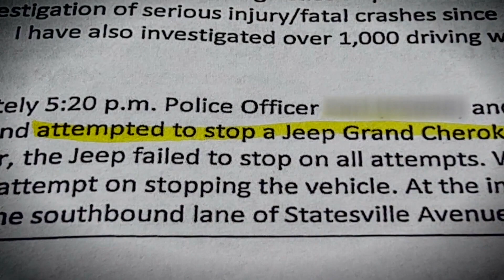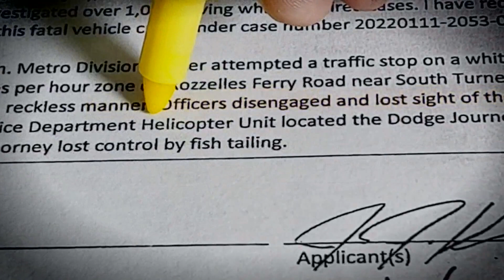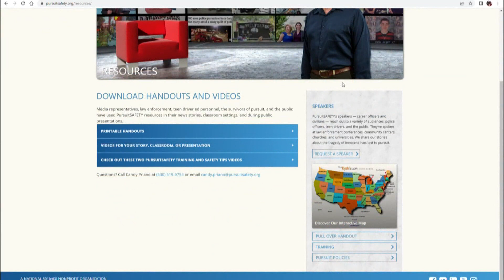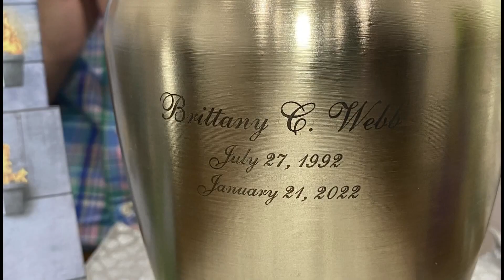In pursuit: Innocent bystanders killed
Giggles echoed off the car windows as Aaron Norward's friends teased him.

"'You're a dad now Aaron.' That's all they kept saying," Norward said smiling. "They said, 'We waited so long for this day.’"

Just 24 hours after the birth of his daughter Zayleigh, Norward and two of his closest friends headed to the hospital, so he could sign the newborn's birth certificate.

"Oh man, I was excited," the 28-year-old Charlotte man said. "I didn't even want to talk to nobody."

Today, he can barely remember the crash.

"It kind of bothers me, just trying to remember," Norward said. "I guess it ain't meant to be remembered."

Pictures from an impound lot show the now unrecognizable Honda Accord that carried Norward as a passenger. The front of the smashed car looks like a squeezed accordion. The windshield is shattered and the pink front passenger seat airbag that couldn't save Brittany Webb, Norward's best friend, is now deflated.